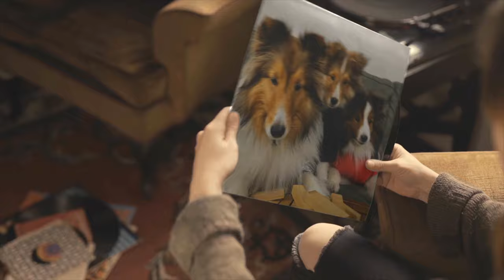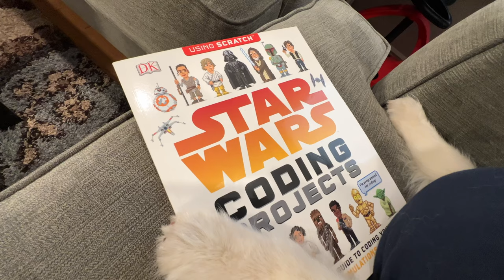"What's Karma?" 🐶😆🐶 a hilarious Biscuit Talky on Cricket "the sheltie" Chronicles e233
Puppy Kevin is driving Biscuit crazy!  To Cricket it's just karma.. "What's Karma?"  🐶😆🐶 a hilarious Biscuit Talky on Cricket "the sheltie" Chronicles

🎥 Follow Us 🎥
All AWESOME Cricket Chronicle Links HERE!